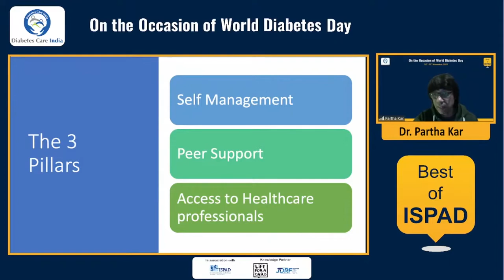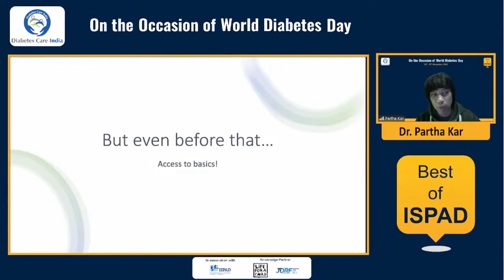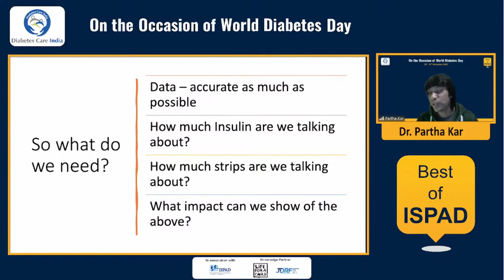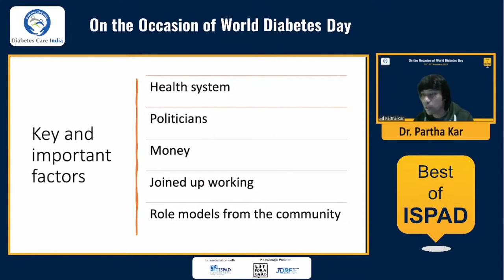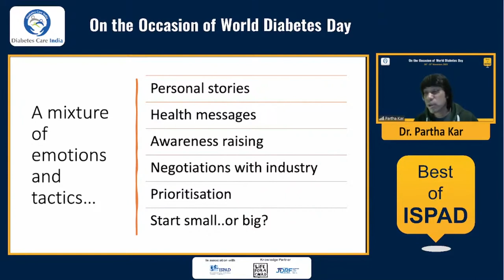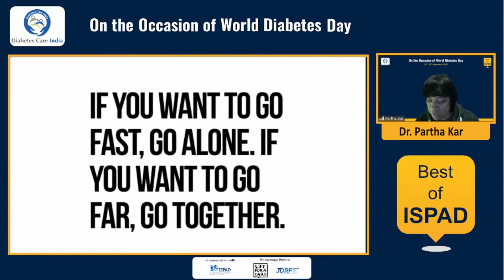Dr Partha Kar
Common Goals for Advocacy by
Global Associa